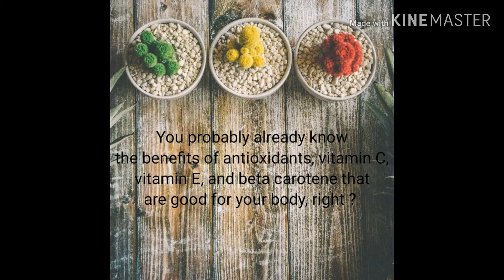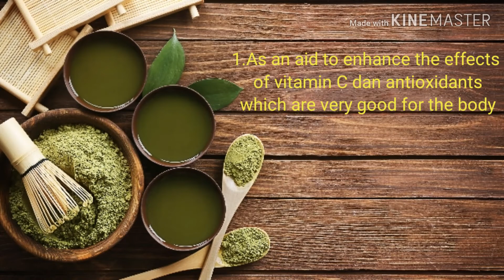Flavonoid Angela Christina Nababan 19030360191